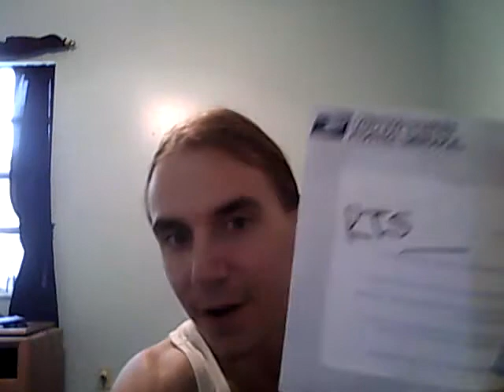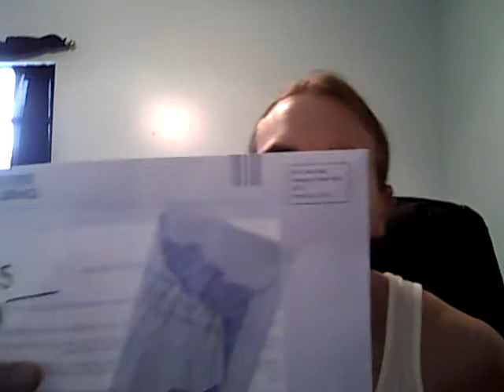Egregious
is my proof to good to be believed?